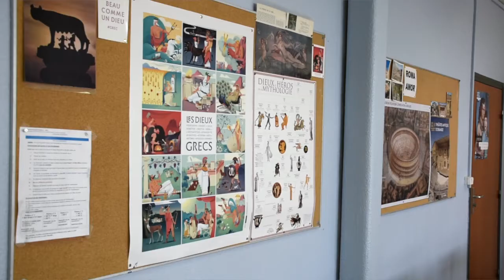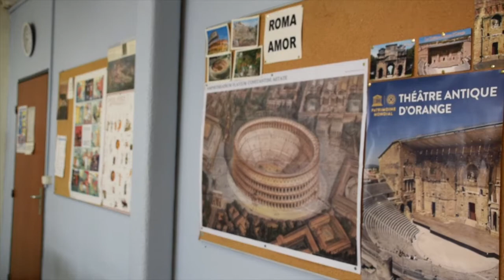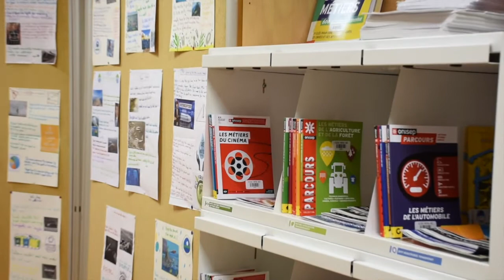En savoir + : les options, langues et le CDI au collège F. Mistral - Nice